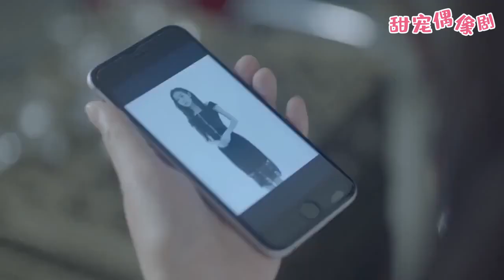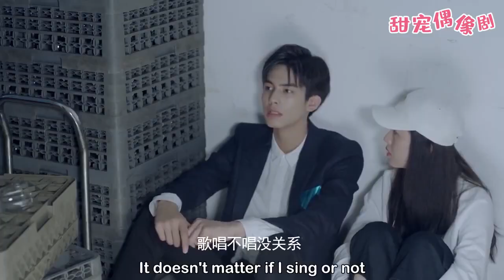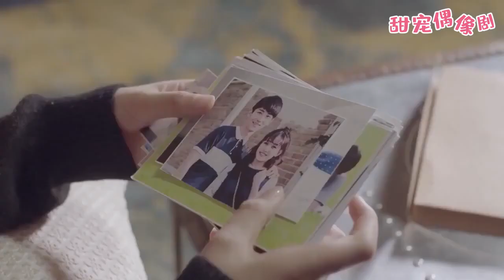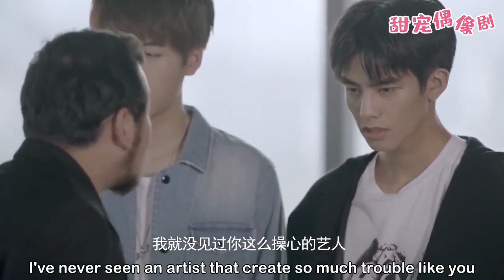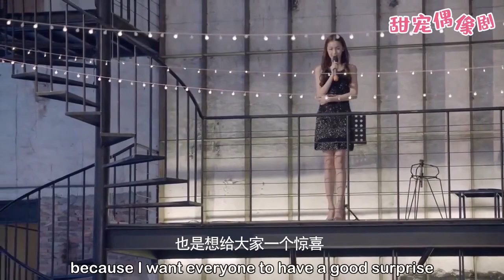穿越千年來愛你16丨宋威龍攜手周雨彤演繹尋愛千年的虐戀，不老不死的神女，跨越千年尋找轉世戀人！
【劇情簡介】特異功能的奇女子雪姬（周雨彤 飾）擁有不老不死的特殊體質，千年的人生閱歷讓她內心理性淡然，外表卻展現出簡單脫線、俏皮可愛的一面。雪姬一直尋覓著千年前的真愛萊恩山的轉世，到2016年終於遇到顧世一（宋威龍 飾）。執著尋求最初答案的她，卻被這世的顧世一與最初的萊恩山截然不同的愛情觀所吸引，而再次陷入愛情，並重新燃起對生活的熱情和對未來漫長生活的渴望。
💓該視頻片段來源於電視劇    WYNDGNJL